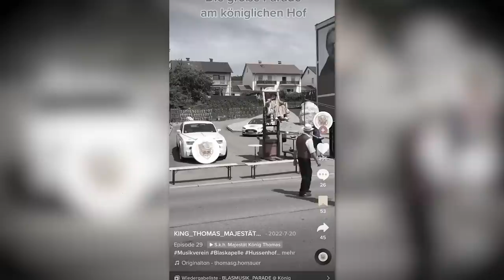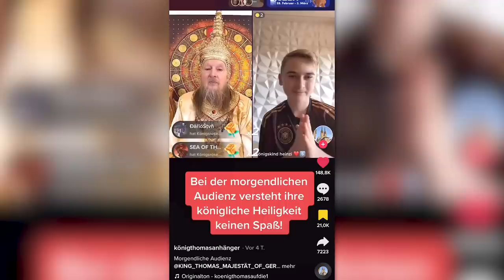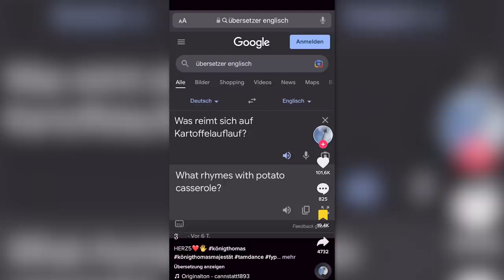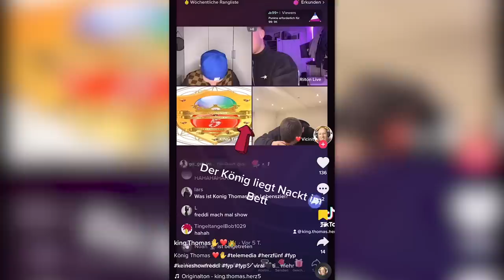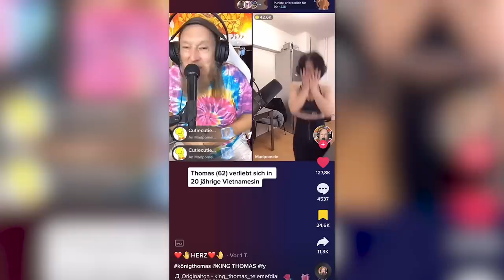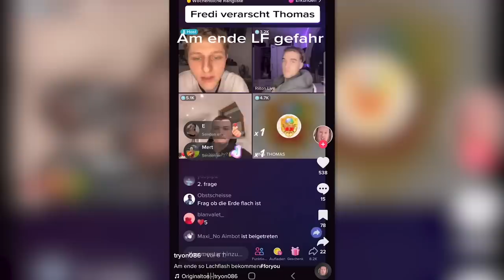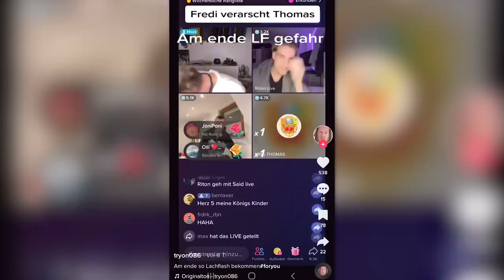Der weirdeste TIKTOK KÖNIG geht zu weit 🚫👑